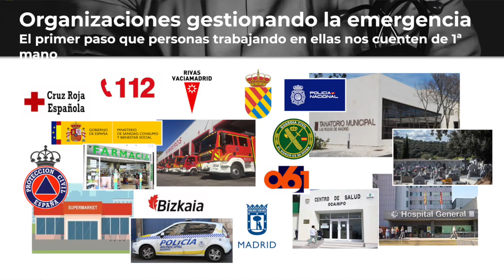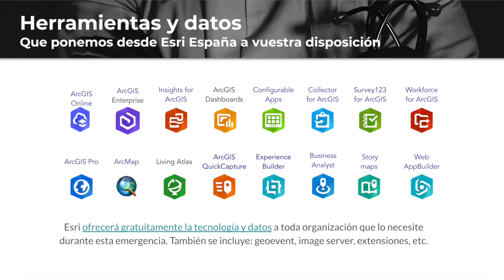Geo-voluntarios contra el coronavirus (COVID19)